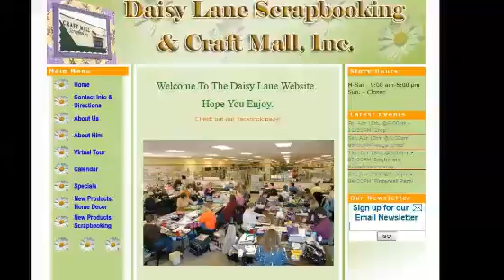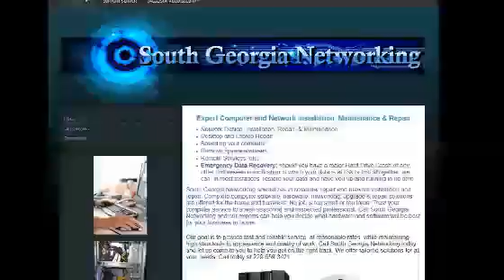Elmira NY Website Design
If you are looking for a website designer in Elmira NY, look no further than We are a Elmira NY web design company.